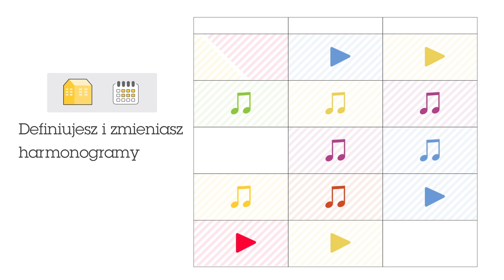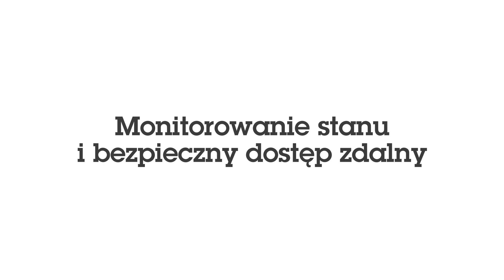AXIS Audio Manager Center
Dzięki pojedynczemu logowaniu zapewniającemu dostęp do funkcji harmonogramu, przydzielania uprawnień i monitorowania stanu nawet w tysiącach lokalizacji AXIS Audio Manager Center pozwala w łatwy sposób odtwarzać odpowiedni materiał audio w każdym miejscu.

Od ponad 30 lat Axis Communications nieprzerwanie tworzy innowacje w branży sieciowych systemów wizyjnych i bezpieczeństwa. Jako zespół wprowadzamy pionierskie inteligentne technologie sieciowe, oferując wyjątkowe możliwości partnerom, użytkownikom i pracownikom. Dążymy do przesuwania dotychczasowych granic przy użyciu czołowych sieciowych rozwiązań wizyjnych, rozwiązań kontroli dostępu, rozwiązań audio, szkoleń oraz wsparcia technicznego — współpracujących ze sobą i kształtujących bardziej inteligentny, bezpieczniejszy świat.